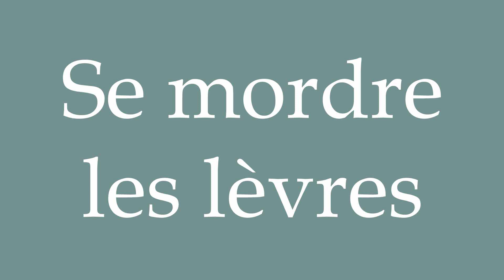How to Pronounce ''Se mordre les lèvres'' (Biting your lips) Correctly in French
Learn how to say and properly pronounce ''Se mordre les lèvres'' in French with this free pronunciation tutorial.